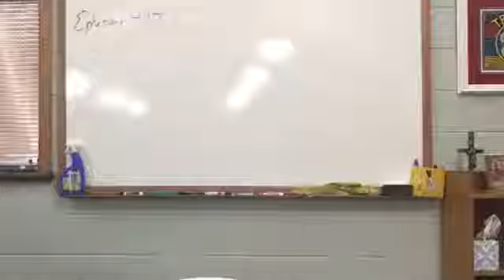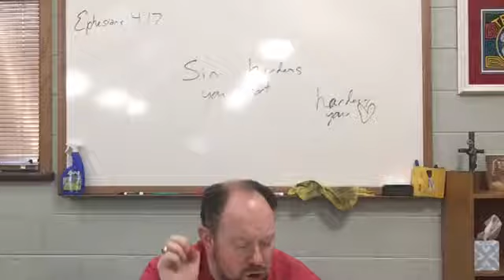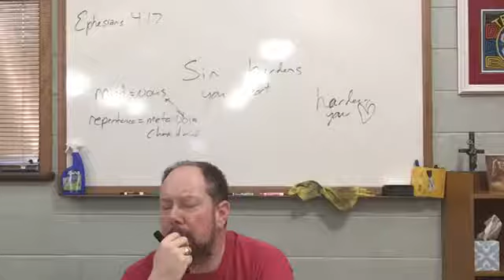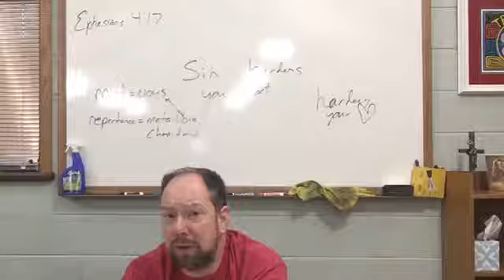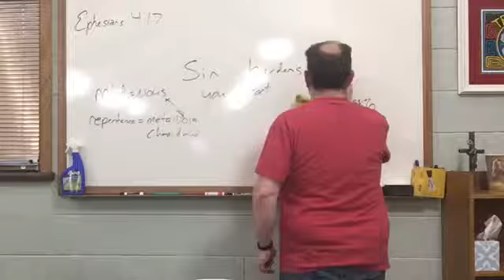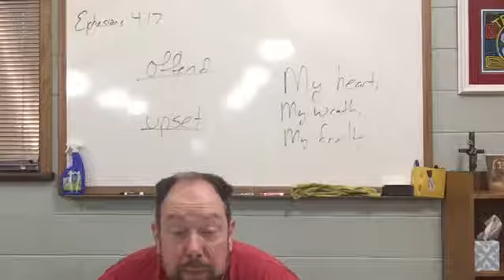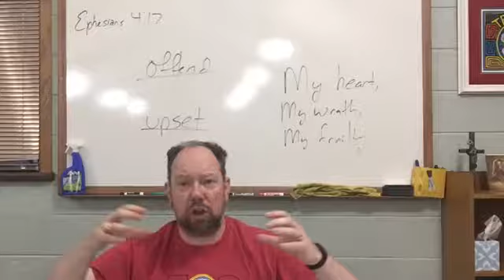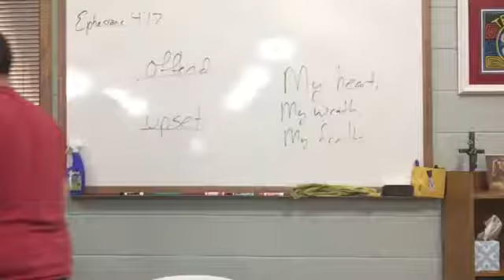Ephesians (part 6)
The Pandemic Bible Study will be broadcast live Monday nights at 7 pm (central) on Facebook at the Trinity Lutheran Church Herscher page, then uploaded here for those without Facebook access.  Have a Bible with you!